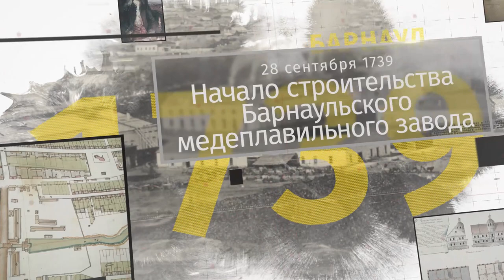«Барнаульский хронограф»: Чихачев, городской пляж и сохранение памятников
Телевизионный календарь исторических событий, в котором собраны значимые и просто любопытные факты из истории Барнаула, Алтая